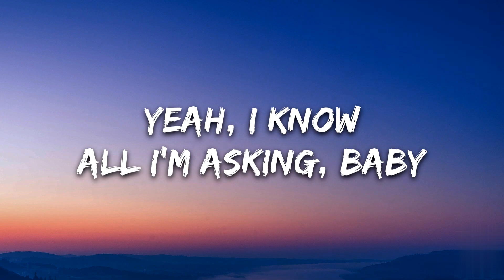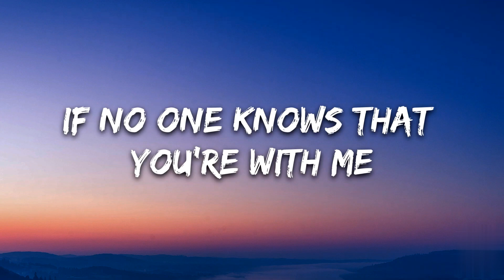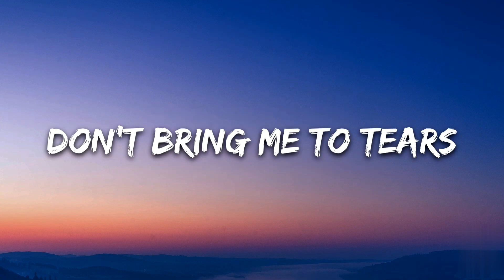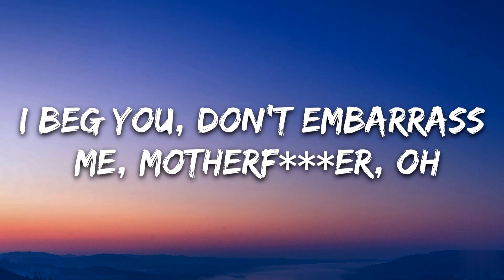Sabrina Carpenter - Please Please Please (Lyrics)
🎤 Lyrics: Sabrina Carpenter - Please Please Please

[Verse 1]
I know I have good judgment, I know I have good taste
It's funny and it's ironic that only I feel that way
I promise 'em that you're different and everyone makes mistakes
But just don't
I heard that you're an actor, so act like a stand-up guy
Whatever devil's inside you, don't let him out tonight
I tell them it's just your culture, and everyone rolls their eyes

[Chorus]
Please, please, please
Don't prove I'm right
Don't bring me to tears when I just did my makeup so nice
Heartbreak is one thing, my ego's another
I beg you, don't embarrass me, motherfucker
Ah-ooh
Please, please, please (Ah-ah-ah)

[Verse 2]
Well, I have a fun idea, babe (Uh-huh), maybe just stay inside
I know you're craving some fresh air, but the ceiling fan is so nice (It's so nice, right?)
And we could live so happily if no one knows that you're with me
I'm just kidding, but, really (Kinda), really, really

[Chorus]
Please, please, please (Please don't prove I'm right)
Heartbreak is one thing (Heartbreak is one thing), my ego's another (Ego's another)

[Outro]
If you wanna go and be stupid
Don't do it in front of me
If you don't wanna cry to my music
Don't make me hate you prolifically